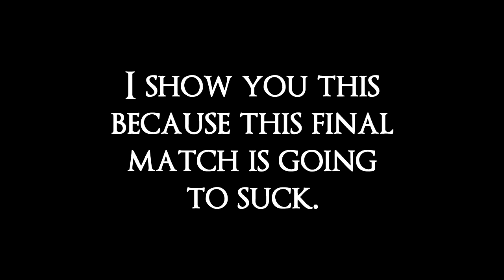For Honor - Closed Alpha - Part 6 - FINAL BATTLE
Like my content? Ok with the idea of me not starving? Have some extra coins from the last dungeon you raided that are just weighing you down? Consider sponsoring me so I have more time to do content on youtube and can take less freelance jobs